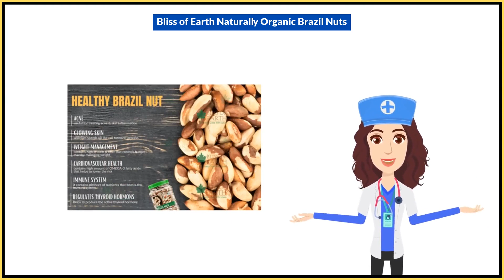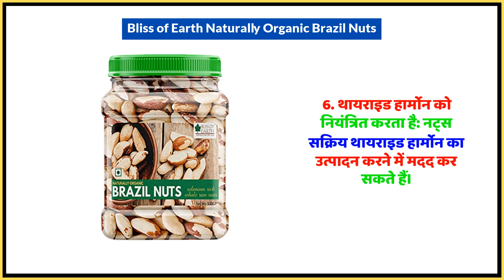Bliss of Earth Naturally Organic Brazil Nuts Uses in Hindi | Side Effects | Dose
Bliss of Earth Naturally Organic Brazil Nuts Uses in Hindi | Benefits | Side Effects | Dose